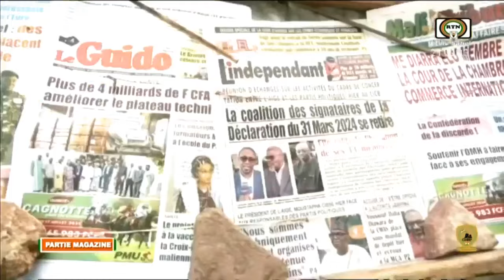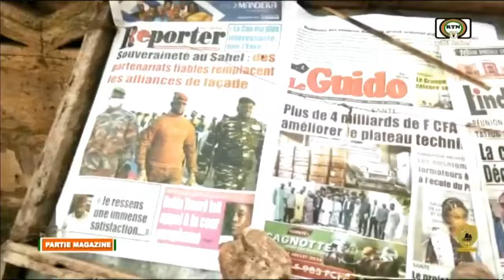RTN - JT DE 20H30 DU 17 07 2024PRESENTATION: Abari AMITTI